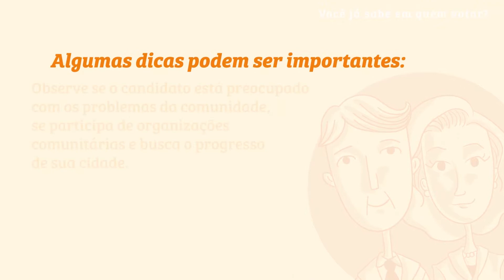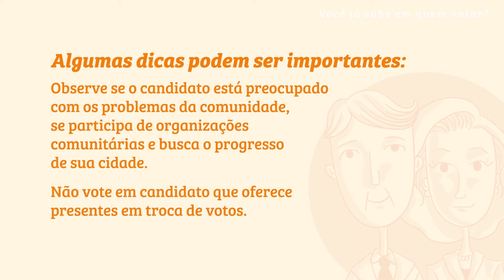Você sabe em quem votar?